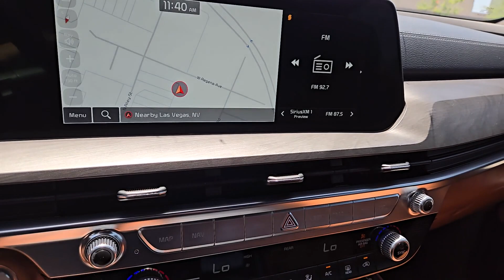2024 Kia Telluride North Las Vegas, Paradise, Henderson, Boulder City, Summerlin South, NV Z8260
Wolf Gray New 2024 Kia Telluride SX-Prestige X-Pro available in Las Vegas, Nevada at Jim Marsh Kia. Servicing the Paradise, Henderson, Boulder City, Summerlin South, NV area.

8555 W. Centennial Pkwy

Wolf Gray 2024 Kia Telluride SX-Prestige X-Pro AWD 8-Speed Automatic 3.8L V6 DOHCbrbrIf you dont drive here you cant save here!